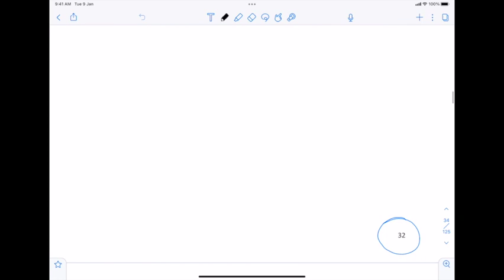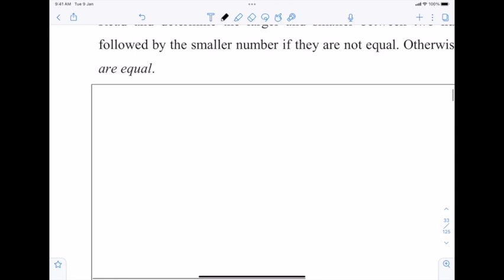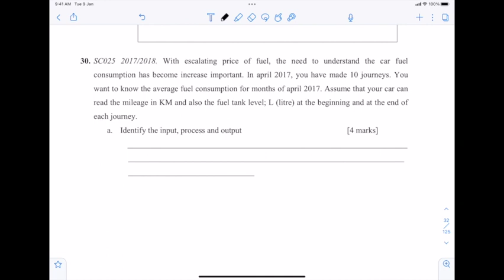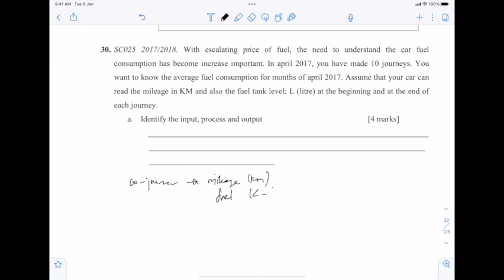Discussion 30 March DC024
IPO, Flowchart and Pseudocode